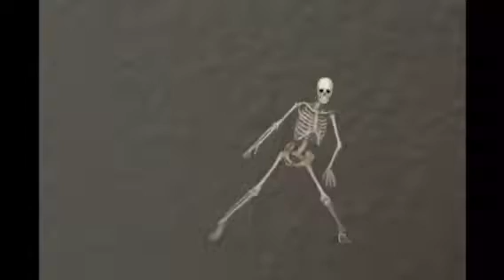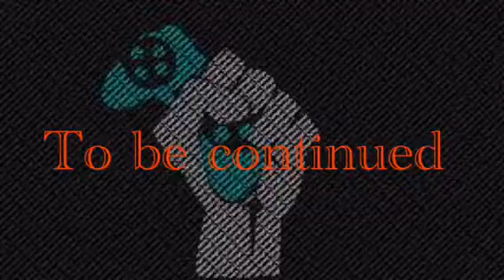SETING A MUSIC STATION(pewdiepie tuber simulator ep 8 part 1)